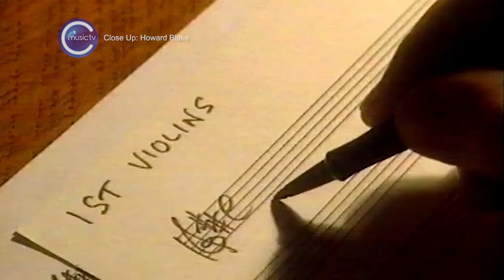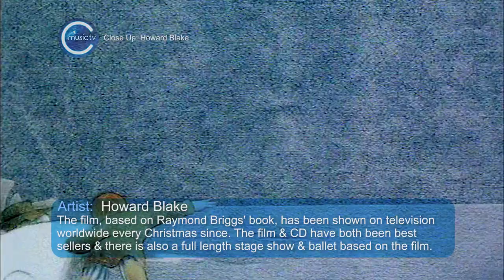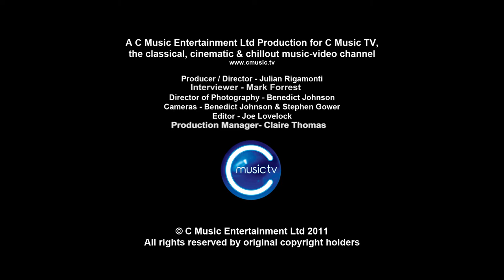Composer Howard Blake (OBE) talks exclusively with C Music TV (HD)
C Music TV talks exclusively to acclaimed British composer, producer and conductor Howard Blake, best known for his scores for films, in particular the Oscar-nominated animated film 'The Snowman'. We find out how his musical talents were discovered and nurtured, where his interest in films began and how he has become one of Britain's most celebrated musicians.
Credits:
Interviewer - Mark Forrest
Producer - Julian Rigamonti
Production Manager - Claire Thomas
DOP, Lighting & Cameras - James Clenaghan
Sound & Cameras - Benedict Johnson
Editor - Joe Lovelock.